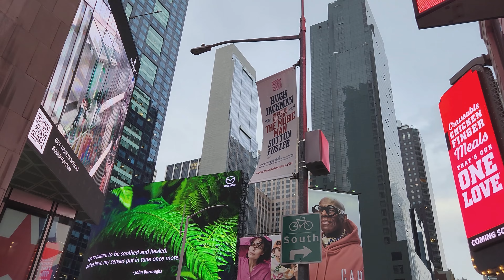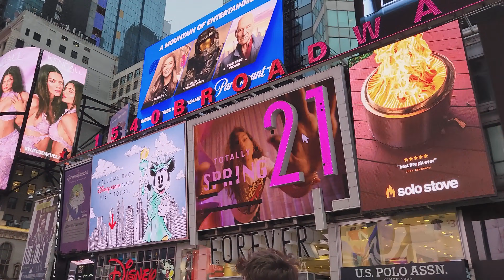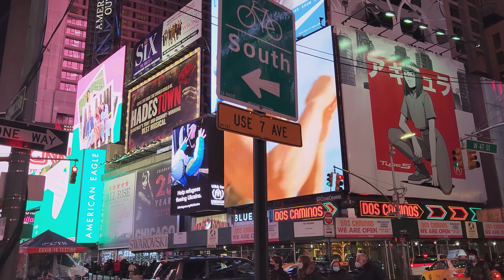New York City | The Music Man | 2022 (Incomplete)